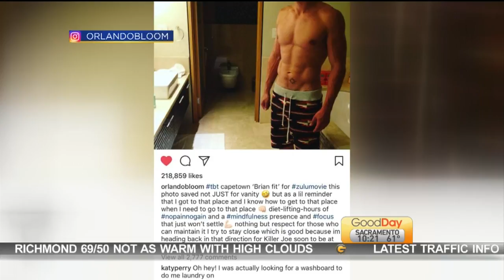Hot Headlines: Pink Hair Cut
Alisa and Tina have the latest news on Hot Headlines.